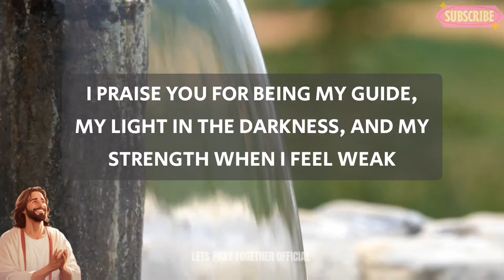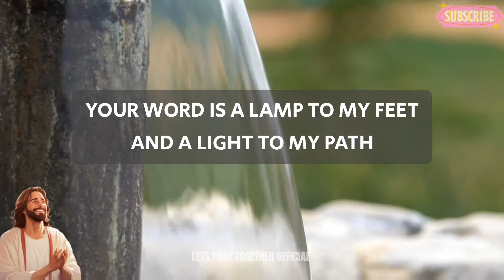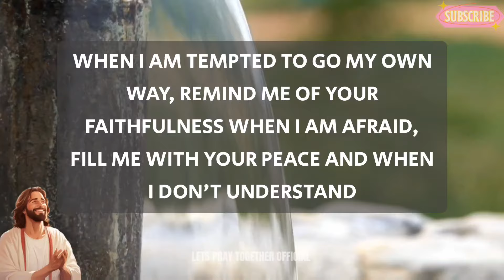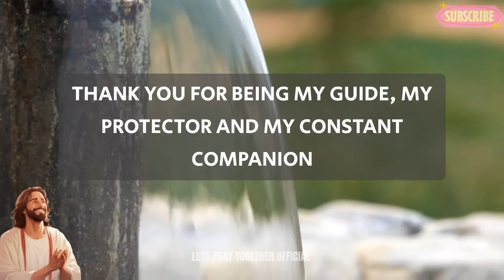Lord God, I praise You for being my guide, my light in the darkness, and my strength when I feel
powerful prayer
Short prayer to god
night prayer
evening prayer
catholic